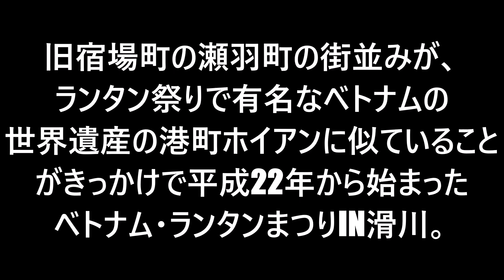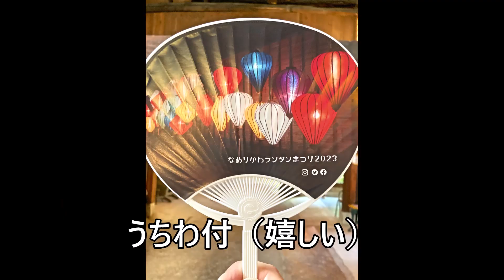必見！真夏の『なめりかわランタンまつり2023』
動画投稿　祝５０本目！
なめりかわランタンまつり2023
来年実施も含めて参考にしていただければ幸いです。
15:00以降の人出を考えて撮影しました。
ベトナムホイアン・長崎・富山県滑川市（なめりかわ）期待も込めて
世界３大ランタンまつりになることを願って！
約３分の動画です。

やすうけ☆とりっぷ
やすうけ着用のTシャツ・パーカーはTMIXにてお願いしました。
購入者の88％が友だちにも教えたいと回答した、
オリジナルTシャツが簡単にインターネット上で作れるサイトがあるんです！
　　　　　　　　オリジナルTシャツ作るならtmix（ティーミックス）
★trip.com・じゃらん・楽天で購入の際、下記リンクからご購入して頂く事で『やすうけ』の活動支援となります。
※　収益は動画制作費として使わせて頂きます。どうぞご協力宜しくお願いします。

Namerikawa Lantern Festival 2023
We would appreciate it if you could refer to it, including the implementation next year.
I took a picture considering the crowd after 15:00.
Hoi An, Vietnam, Nagasaki, Namerikawa City, Toyama Prefecture, with expectations
We hope it will become one of the world's three largest lantern festivals!
It is a video of about 3 minutes.

I ordered T-shirts and hoodies for Yasusuke from TMIX.
I did not know!
88% of buyers answered that they would like to tell their friends,
There is a site where you can easily make your own original T-shirt on the Internet!
　　　　　　　　If you want to make an original T-shirt, tmix